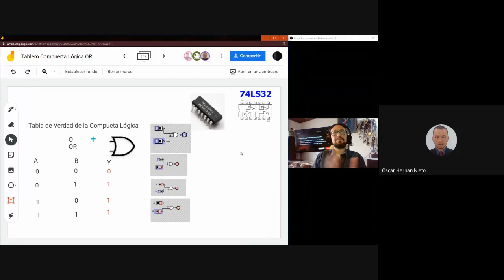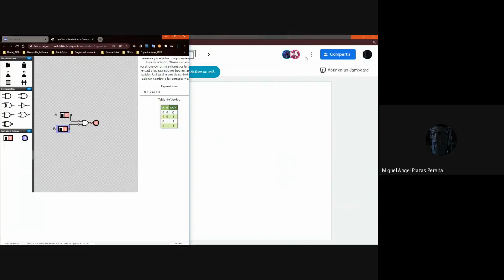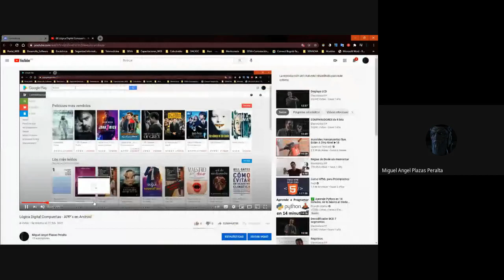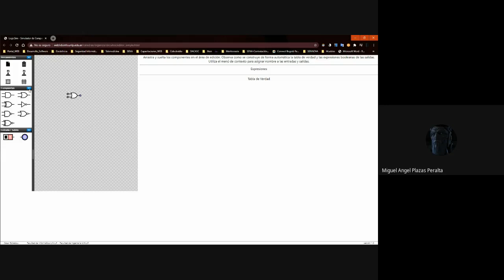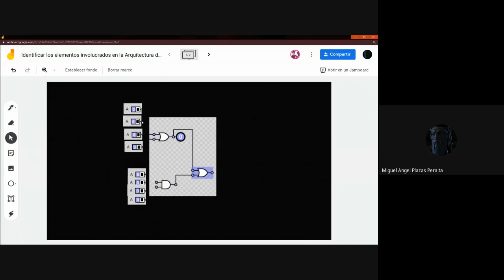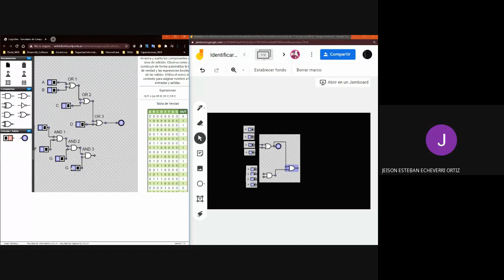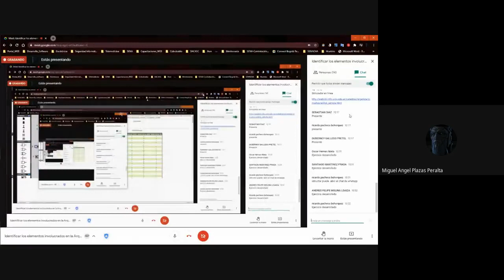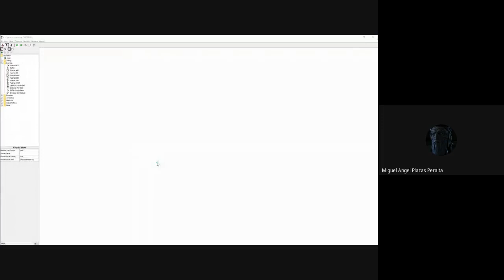Simuladores OR - AND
Simulación Emulación
Compuertas

Dos (2) OR
Una (1) AND